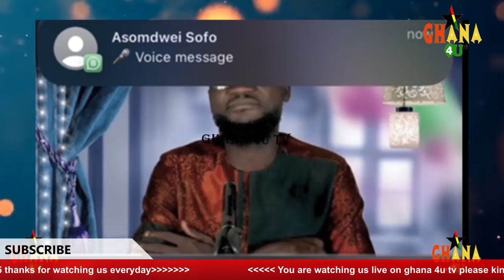Stop Att@cking Adom Kyei, Ogyam Goes Raw On Sean Paul And Xp0sed Rec. Obofour + Agradaa..